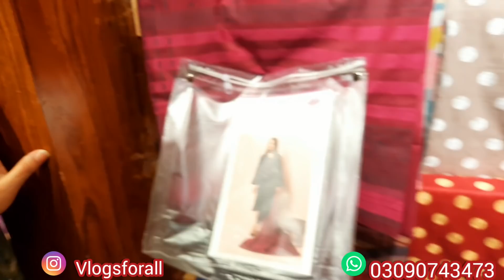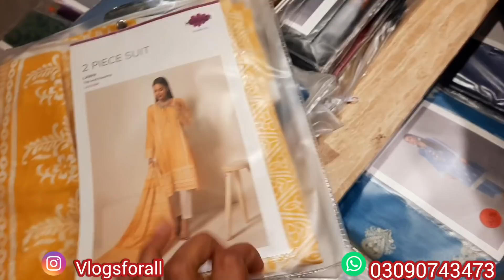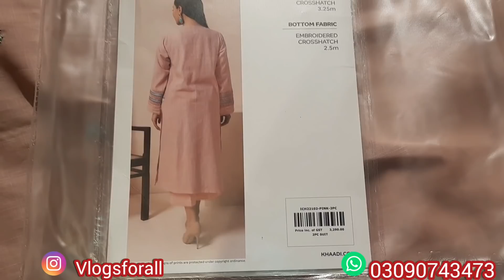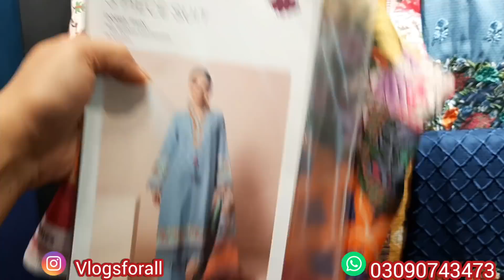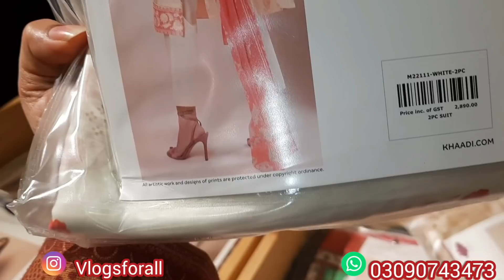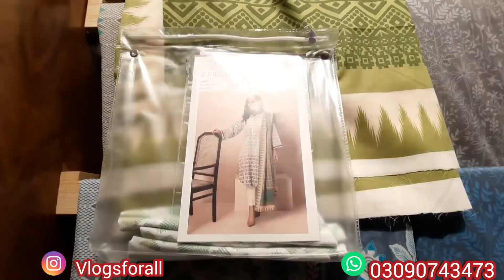Khaadi New Eid Collection 2022 Launched